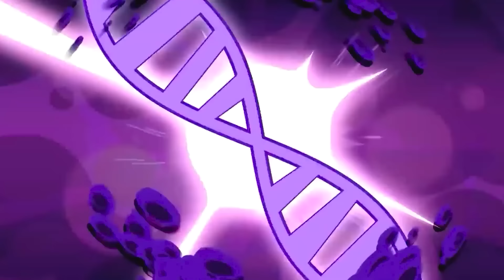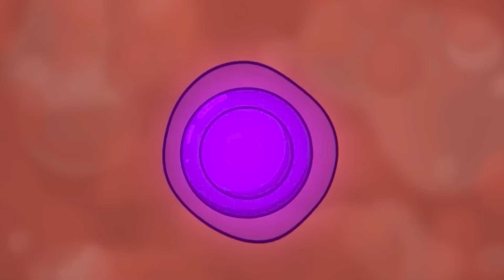Rescue HULK ROBLOX Family & SPIDERMAN, SUPERMAN, VENOM : Who Is The King Of Super Heroes ? - FUNNY